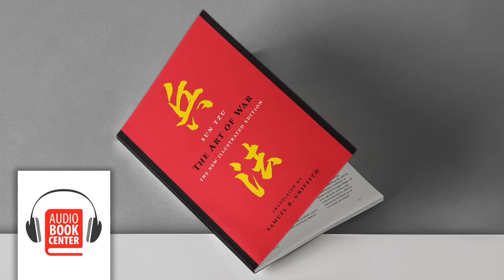The Art of War by Sun Tzu | Audio Book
The Art of War by Sun Tzu, translated by Lionel Giles. Read by Moira Fogarty. "The Art of War is a Chinese military treatise written during the 6th century BC by Sun Tzu. Composed of 13 chapters, each of which is devoted to one aspect of warfare, it has long been praised as the definitive work on military strategies and tactics of its time. The Art of War is one of the oldest and most famous studies of strategy and has had a huge influence on both military planning and beyond. The Art of War has also been applied, with much success, to business and managerial strategies."